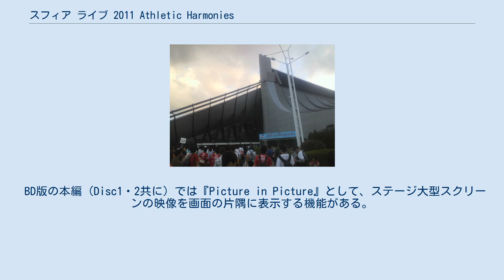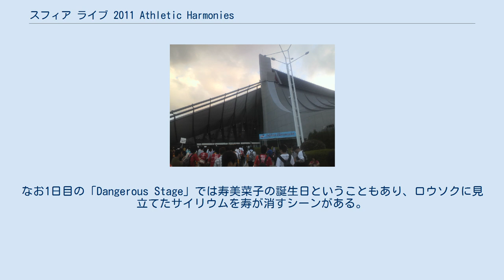スフィア ライブ 2011 Athletic Harmonies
『スフィア ライブ 2011 Athletic Harmonies』（スフィア ライブ 2011 アスレチック ハーモニーズ）は、スフィアの3作目のライブ映像作品。
2012年3月14日にGloryHeavenから『Dangerous Stage』『Climax Stage』版がそれぞれBD、DVD版が同時発売された。
 2011年9月17日（Dangerous Stage）・18日（Climax Stage）に開催されたコンサート『スフィア ライブ 2011 Athletic Harmonies』の国立代々木競技場 第一体育館での公演の模様を収録しており、BD、DVD版共に各メンバーのソロ楽曲が収められている。
 BD版の本編（Disc1・2共に）では『Picture in Picture』として、ステージ大型スクリーンの映像を画面の片隅に表示する機能がある。
また、1日と2日目では衣装が異なっている。
なお1日目の「Dangerous Stage」では寿美菜子の誕生日ということもあり、ロウソクに見立てたサイリウムを寿が消すシーンがある。
 9月17日開催の『Dangerous Stage』当日の様子。